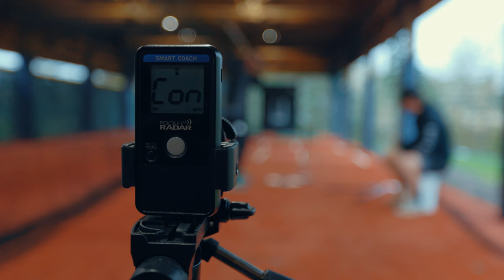Pocket Radar Set Up Tutorial: Baseball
Learn the basics of how to properly set up your Pocket Radar device to capture baseball pitching, throwing and hitting ball exit velocities.